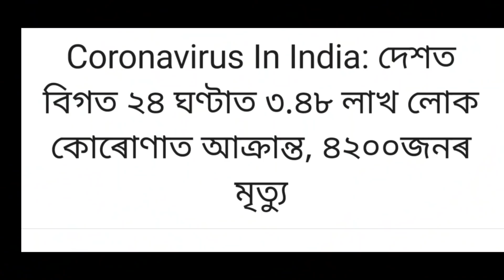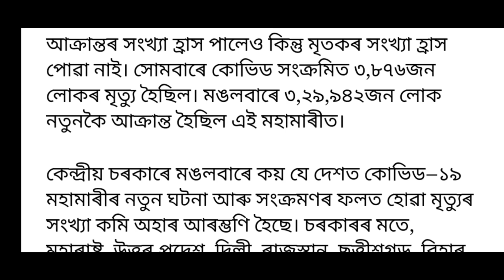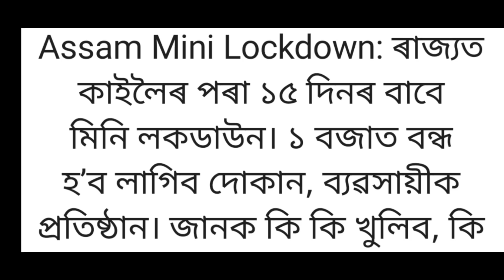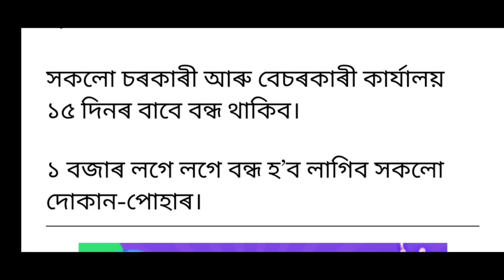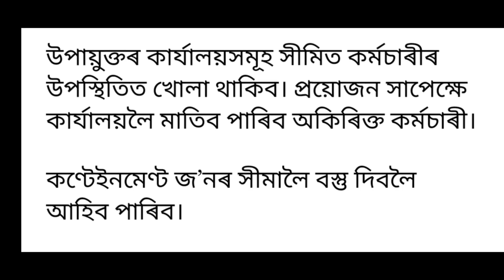Big Breaking News/ কাইলৈৰ পৰা লকডাউন, Finally 15 Days Lockdown Announced Assam, Assamese News Today